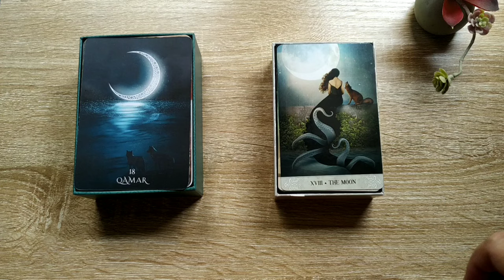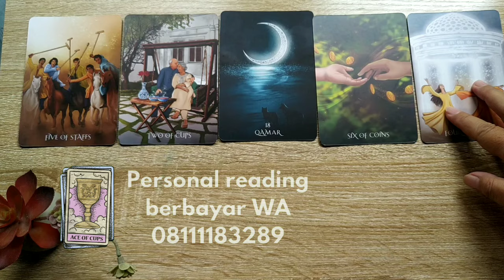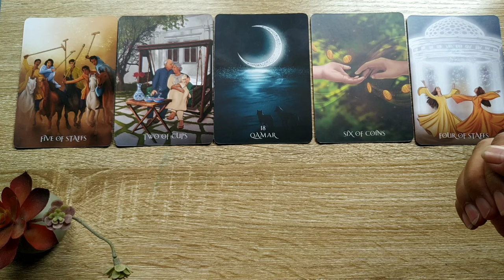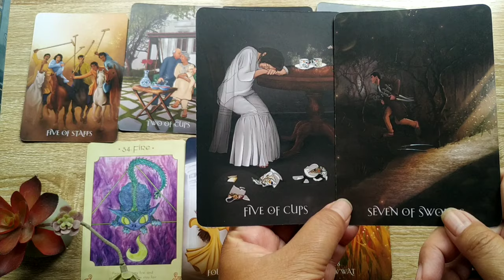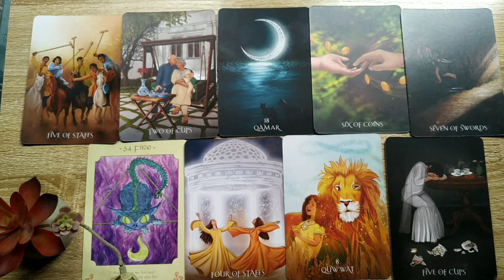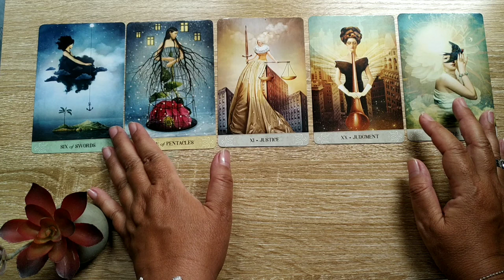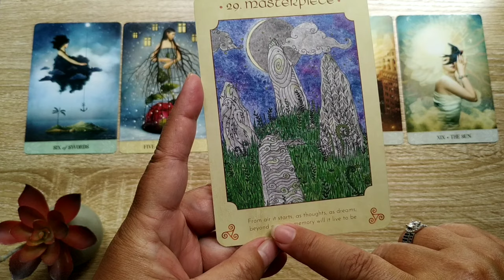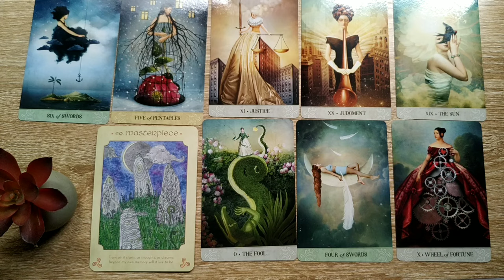Pilih Kartu : Apa Yang Seharusnya Kamu Capai di Kehadiranmu di Bumi 🌎 Kali Ini?